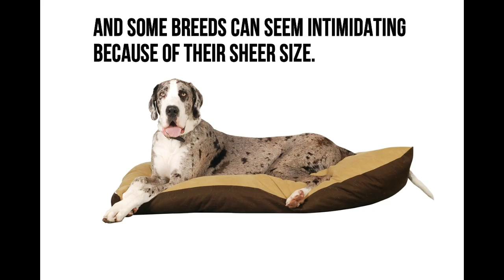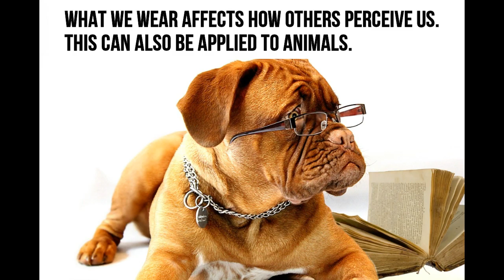Reasons to Dress Up Your Dog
How one dresses creates an image and impression of one's character and personality. The same can be applied to animals. By presenting a style that shows our dog's true nature, we can change perceptions and destroy misconceptions.

Impulse Notion is focused on bringing you awwwesome dog information and dog clothing reviews.

The dog apparel featured in this video can be purchased

Slide 13: Dress Biker Plaid Harness by Doggles
Slide 14: Pink Poodle Designer Dog Dress by Doggie Design

Photo credits and special thanks ~

Slide 11 - pitbull wearing a crown of flowers from SOPHIE GAMAND PHOTOGRAPHY

Slide 25, dog as snow white & slide 26, princess dog giving a high-five, from Petful